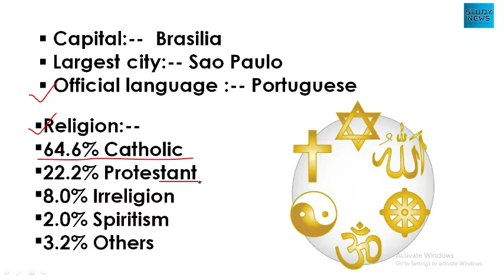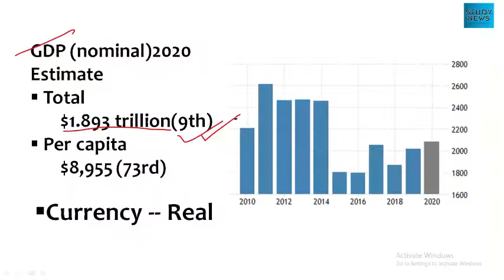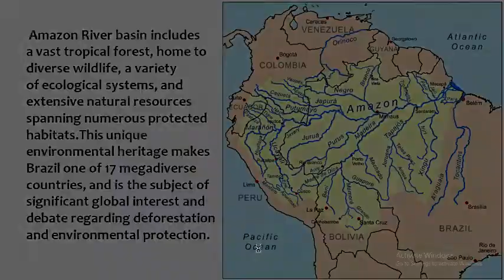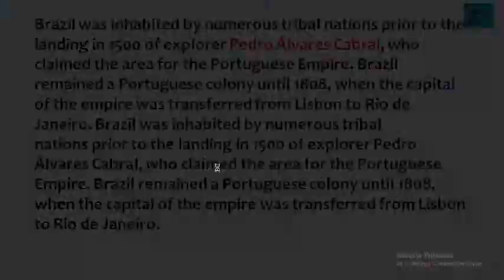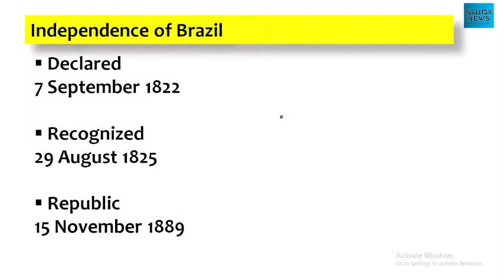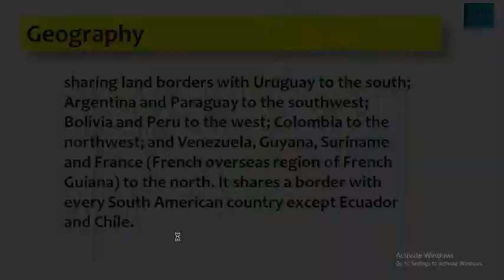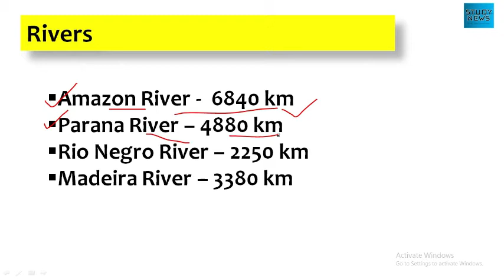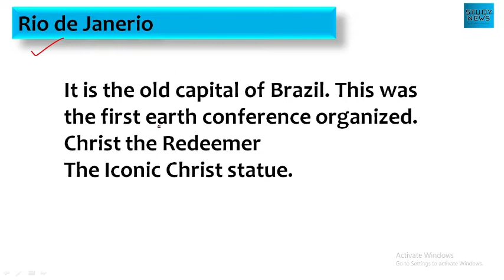brazil. about brazil country.ब्राजील। ब्राजील देश के बारे में।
Brazil(Brasil), officially the federative republic of Brazil.
The coat of arms of Brazil was created on 19 November 1889, four days after Brazil became a republic.
Largest country in both South America and Latin America. At 8.5 million square kilometers (3.2 million square miles) and with over 211 million people.
Brazil is the world's fifth-largest country by area and the sixth most populous.
 Capital:--  Brasilia
 Largest city:-- Sao Paulo
 Official language :-- Portuguese
Religion:--
64.6% Catholic
22.2% Protestant
8.0% Irreligion
2.0% Spiritism
3.2% Others

Government Federal presidential
constitutional republic

President
        Jair Bolsonaro
Legislature
National Congress

Upper house
Federal Senate

Lower house
Chamber of
Deputies
Bounded by the Atlantic Ocean on the east, Brazil has a coastline of 7,491 kilometers (4,655 mi). It borders all other countries in South America except Ecuador and Chile and covers 47.3% of the continent's land area.
Amazon River basin includes a vast tropical forest, home to diverse wildlife, a variety of ecological systems, and extensive natural resources spanning numerous protected habitats.This unique environmental heritage makes Brazil one of 17 megadiverse countries, and is the subject of significant global interest and debate regarding deforestation and environmental protection.
Brazil was inhabited by numerous tribal nations prior to the landing in 1500 of explorer Pedro Álvares Cabral, who claimed the area for the Portuguese Empire. Brazil remained a Portuguese colony until 1808, when the capital of the empire was transferred from Lisbon to Rio de Janeiro. Brazil was inhabited by numerous tribal nations prior to the landing in 1500 of explorer Pedro Álvares Cabral, who claimed the area for the Portuguese Empire. Brazil remained a Portuguese colony until 1808, when the capital of the empire was transferred from Lisbon to Rio de Janeiro.
sharing land borders with Uruguay to the south; Argentina and Paraguay to the southwest; Bolivia and Peru to the west; Colombia to the northwest; and Venezuela, Guyana, Suriname and France (French overseas region of French Guiana) to the north. It shares a border with every South American country except Ecuador and Chile.